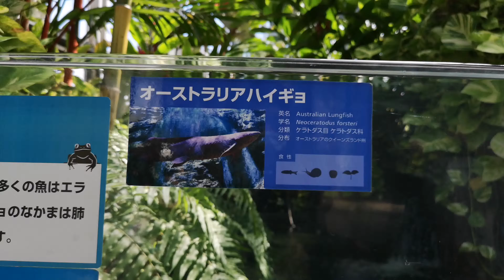オーストラリアハイギョ Australian lungfish Ueno Zoo,Tokyo,Japan,上野動物園